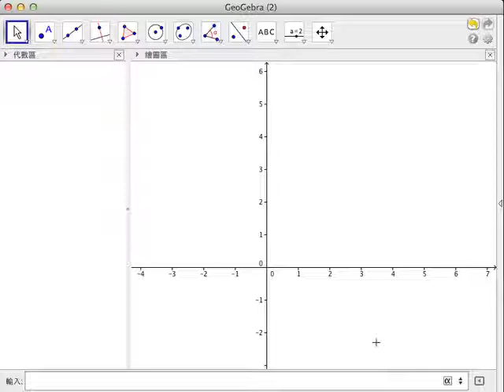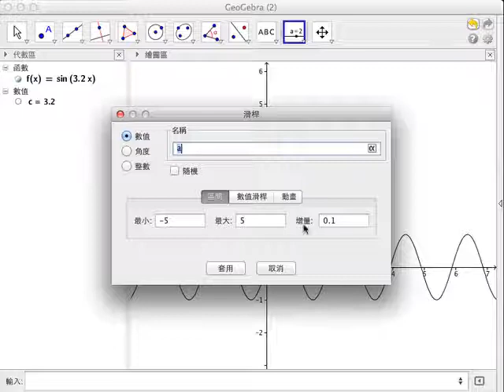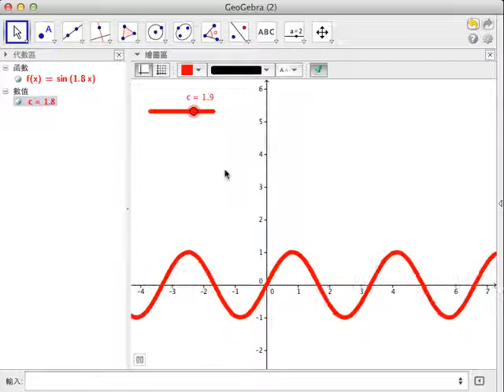GeoGebra 簡介 2: 數值滑桿與簡單動畫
這裡介紹兩種數值滑桿的作法, 並且介紹怎麼用數值滑桿來做簡單動畫。